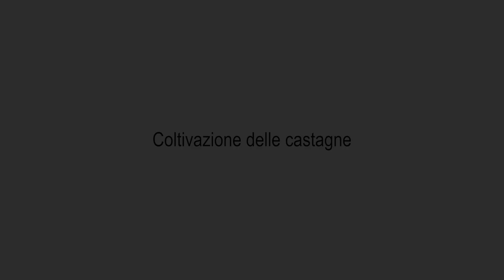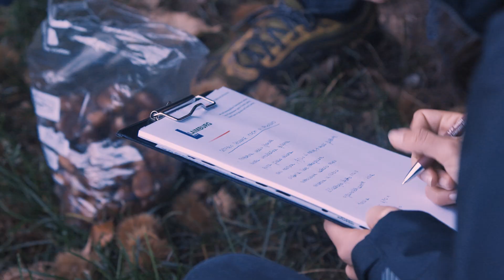Campus | La coltivazione delle castagne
🌰 La castagna ha una lunga tradizione in Alto Adige. I ricercatori del Centro di Sperimentazione Laimburg sono consapevoli della sua importanza: un team di ricercatori sta infatti studiando le numerose varietà locali presenti in Alto Adige. A seconda del luogo, i castagni possono essere classificati in diversi fenotipi. I ricercatori stanno analizzando diversi parametri, dalla pelabilità fino alla dolcezza. L'obiettivo è raccogliere e descrivere tutte le varietà locali e coltivarle in un'unico luogo.